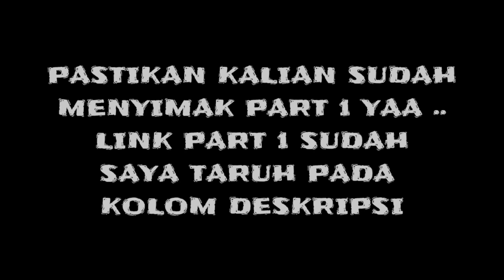TEROR SI MANIS PART 2 - CERITA MISTIS PENDAKI GUNUNG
"KISAH NYATA" dari Nesia Fitri dan kawan kawan saat pendakian ke Gunung Cikuray Februari 2015. Dimana disepanjang perjalanan Mba Nesia selalu diikuti oleh sosok perempuan, ditambah sebuah mimpi yang membuat mereka berfikir ulang untuk tetap melanjutkan pendakian. Seperti apa kisah nya ? Simak cerita selengkapnya

Sumber : NESIA FITRI